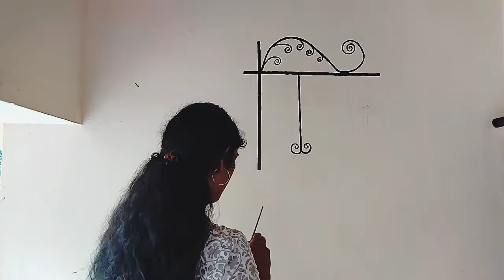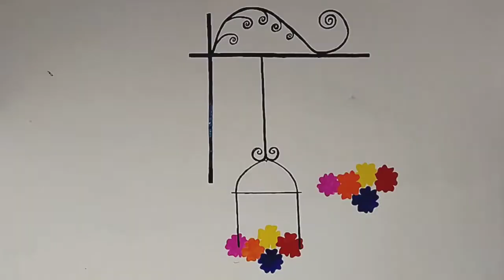ഇനി ചുമരിൽ സ്റ്റിക്കർ ഒട്ടിക്കേണ്ട! 😱😱 Beautiful Wall Painting 😍😍| Easy wall decor | Priyas world